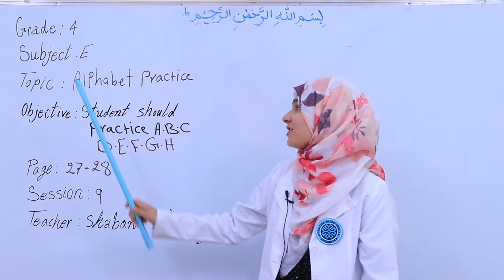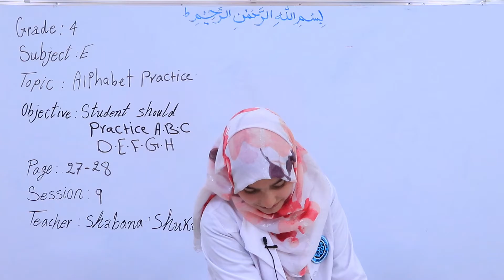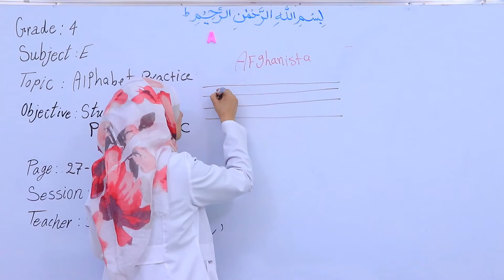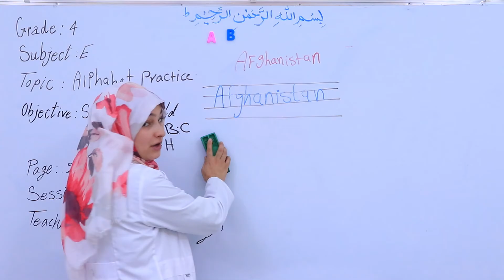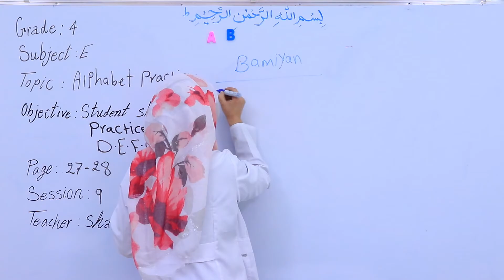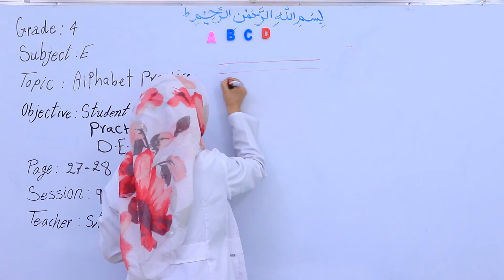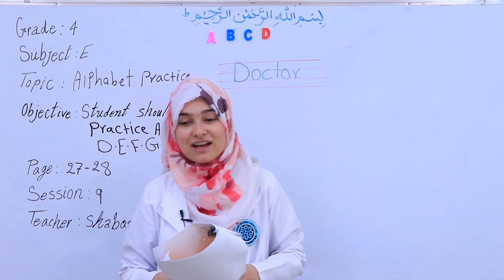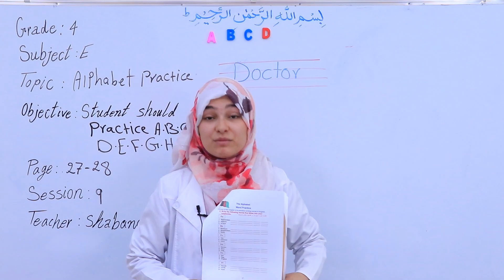صنف چهارم- مضمون انگلیسی -درس سوم- Alphabet a b جلسه 9